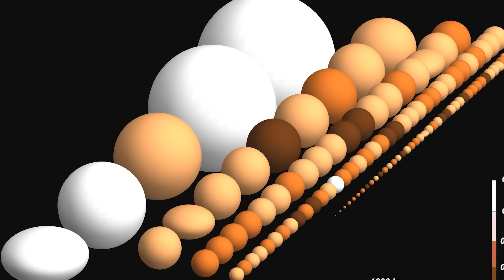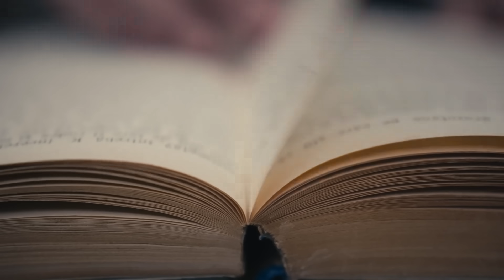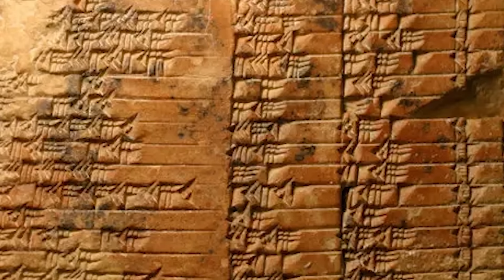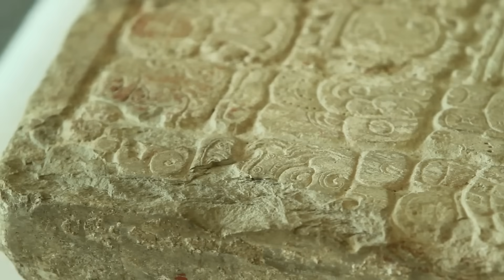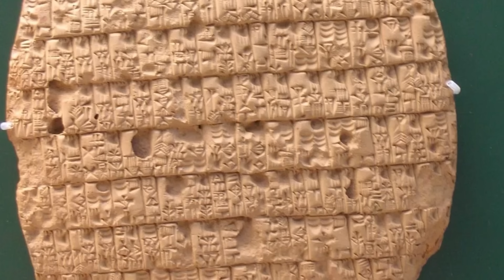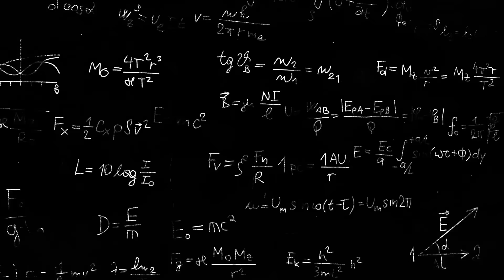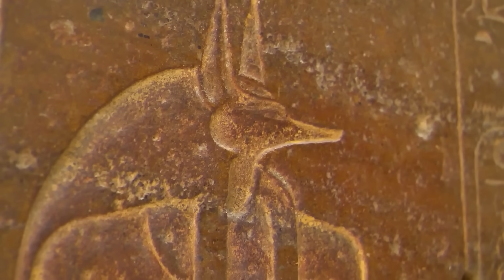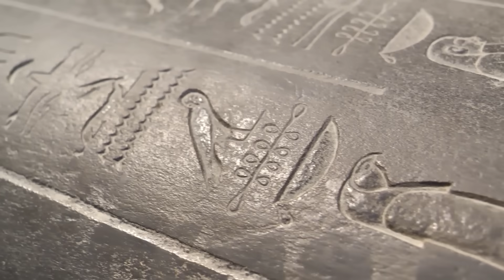Anunnaki Ancient Origins That Disturbs Historians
Join us today in our documentary style video on the Ancient Anunnaki. We will discuss they're supposed origins, the signs they have left our ancient ancestors. Why do so many ancient civilizations have similar stories of aliens descending from skies? We venture into Egypt, The maya, The Vedic and a few others.